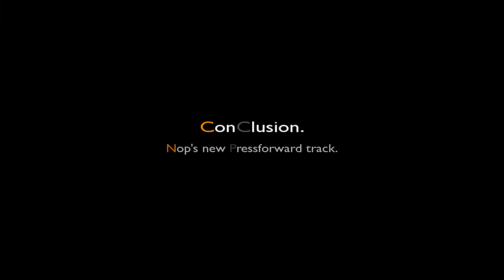[PF] ConClusion. - Trailer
Hey!
I've just shown you,
Something crazy,
I know you like it,
So share it maybe!

Trailer for my new PF coming soon, just a little more work to do before final uploading.
Expect it before Christmas ;)